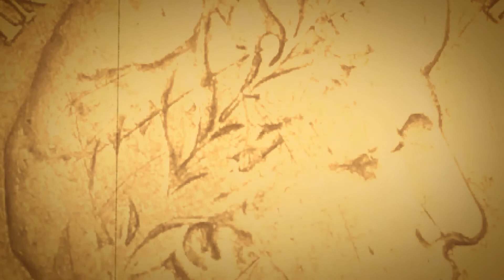1900 BARBER HALF DOLLAR